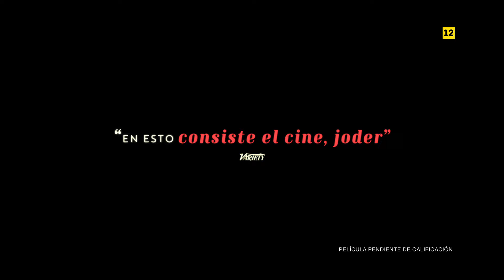A Real Pain | Teaser Tráiler Oficial en español | HD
"Una odisea divertida y afilada". ARealPain, escrita y dirigida por Jesse Eisenberg. Protagonizada por Jesse Eisenberg y Kieran Culkin. Nominada a los Oscars® en las categorías de Mejor Guion Original para Jesse Eisenberg y Mejor Actor de Reparto para Kieran Culkin. ¡Ya en cines!

A Real Pain cuenta la historia de dos primos muy diferentes, David (Jesse Eisenberg) y Benji (Kieran Culkin), que se reúnen para realizar una gira por Polonia para rendir homenaje a su querida abuela. La aventura da un giro cuando las antiguas tensiones de esta extraña pareja resurgen en el contexto de la historia de su familia.

Searchlight Pictures presenta A Real Pain, dirigida y escrita por el nominado al Oscar® Jesse Eisenberg (La red social, Zombieland). La película está protagonizada por Eisenberg junto al ganador del Emmy® y del Globo de Oro® Kieran Culkin («Succession», «Scott Pilgrim contra el mundo»), con un reparto completado por el ganador del BAFTA y nominado al Emmy® Will Sharpe («The White Lotus»), la nominada al Globo de Oro® Jennifer Grey («Dirty Dancing»), Kurt Egyiawan («Beasts of No Nation»), Liza Sadovy («A Small Light») y Daniel Oreskes («The Thomas Crown Affair», «Only Murders in the Building»). Los productores son Dave McCary («Saturday Night Live», I Saw the TV Glow), Ali Herting (Bodies Bodies Bodies, «La maldición»), Emma Stone (Poor Things, Cruella), Eisenberg, Jennifer Semler (Theater Camp) y Ewa Puszczyńska (The Zone of Interest, Cold War).

Detrás de las cámaras se encuentran el director de fotografía Michał Dymek (EO), la diseñadora de producción Mela Melak (Lipstick on the Glass), la diseñadora de vestuario Małgorzata Fudala (The Girl with the Needle), la jefa del departamento de maquillaje Olga Neihauer (Milosc na pierwsza strone), el editor Robert Nassau (The Big Sick) y la directora de casting Jessica Kelly (X, Midsommar).

Bienvenido al canal oficial de 20th Century Studios en España - el hogar de éxitos como Star Wars, Ice Age, X-Men, Avatar y muchas más. En este canal encontrarás trailers exclusivos, clips, "behind the scenes", entrevistas y featurettes de nuestros últimos lanzamientos.